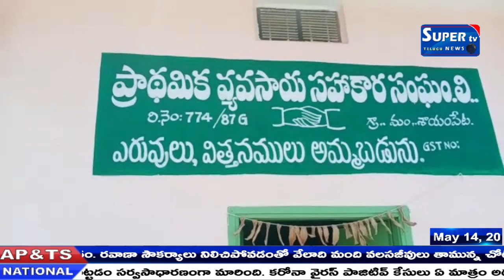ఆత్మకూర్ మండలంలోని అన్ని గ్రామాల్లో పటిష్టంగా అమలు చేస్తున్నామని తహసిల్దార్ ఎస్.కె ముంతాజ్